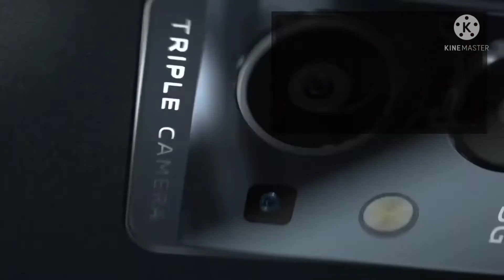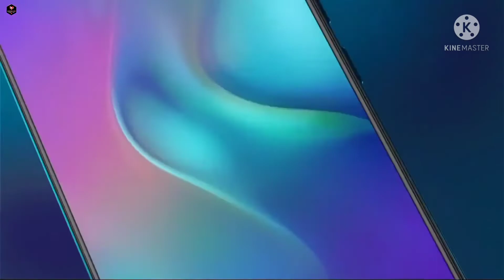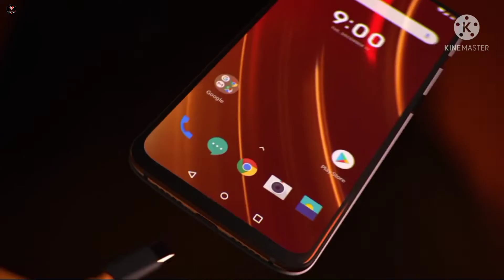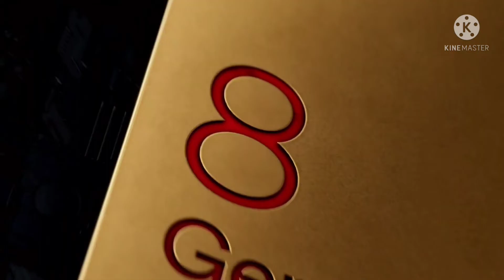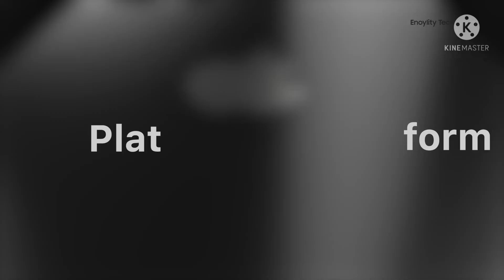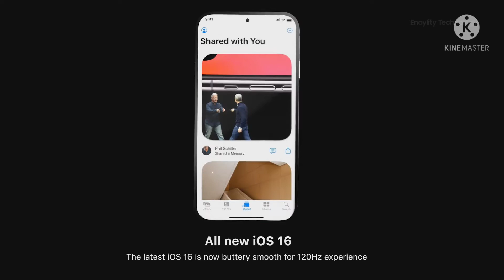Tech news May 2022 upcoming smartphones,prosessor,Xiaomi 12pro, battery performance II TECH BY ARYAN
for get new technology amazing video🎥🎥

all assosories what my used to make the videos
please support mee...

my laptop
my phone
my tripod

 I WANT YOUR TOGETHERNESS

video stamps--

0:46 Vivo t1 pro 5g

3:50 iqoo z6 5g

4:14 Samsung F44

6:21 Xiaomi 12 pro

8:01 Vivo x80

9:40 iPhone 14